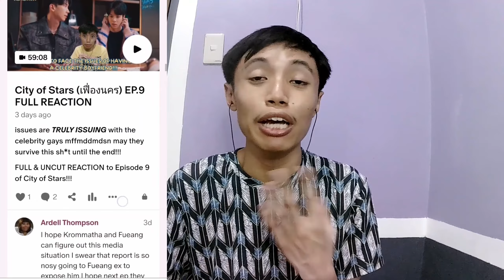[I WILL MISS THEM tho!!!] A Secretly Love (ปลื้มคนโปรด) EP.10 REACTION HIGHLIGHTS + mini review!!!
Support the series by legally streaming it on WeTV!!!